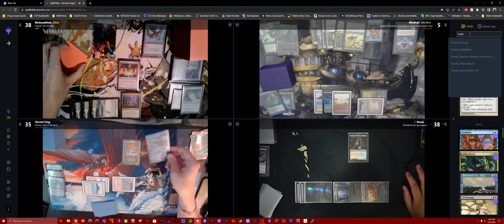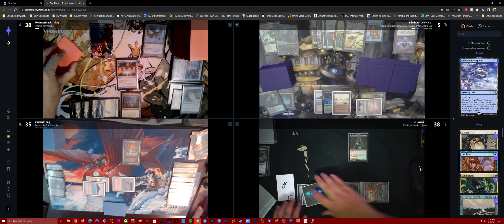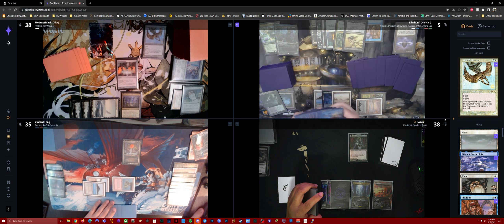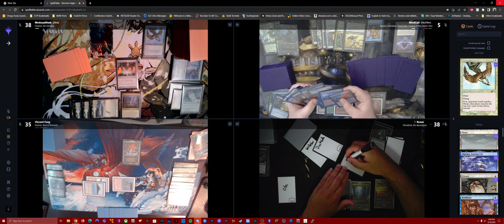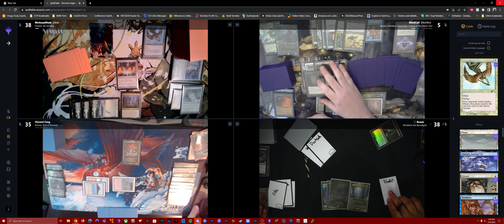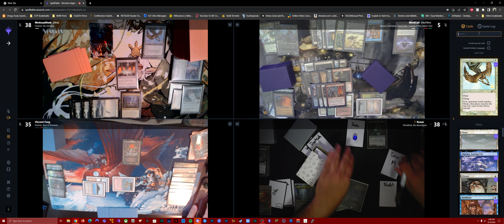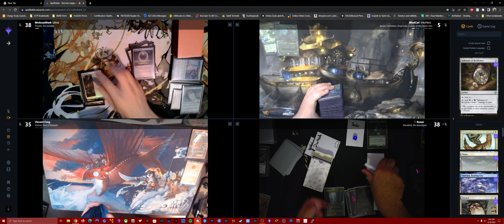Tergrid Overload - Mono Black cEDH